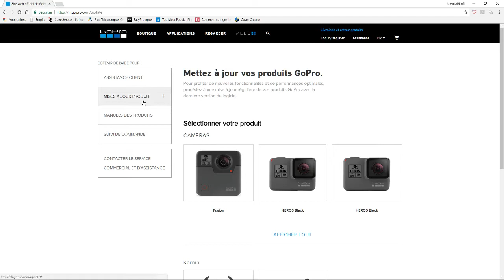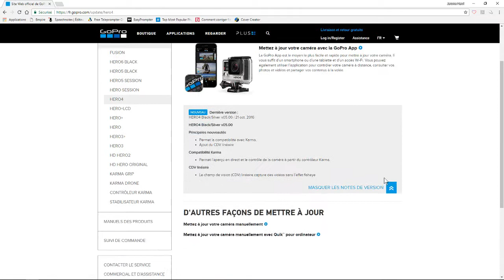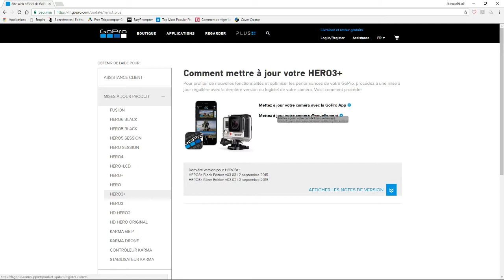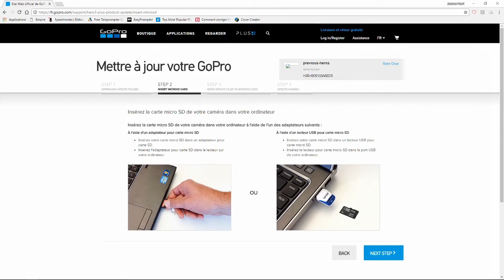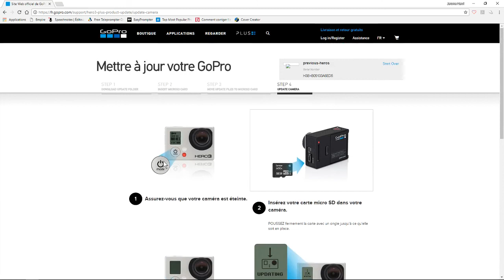GOPRO HERO3+ Upgrade Firmware - Mise à jour - 08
5 minutes 36 secondes de vidéo pour savoir quels est la démarche pour opérer à la mise à jour matériel de votre ancien matériel HERO 3+ de la marque GOPRO pour celles et ceux qui débutent avec cet appareil , modèle devenu obsolète mais qui est toujours fonctionnel. Présentation générale pour une bonne prise en main de l'appareil GOPRO HERO 3+.